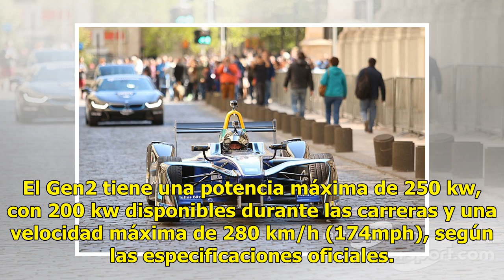La pista se electriza con la Fórmula E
Confirmado; por cuarto año consecutivo, México recibirá una fecha del serial de Fórmula E, que se llevará a cabo el 16 de febrero de 2019 en el Autódromo Hermanos Rodríguez. La presentación contó con la presencia vía holograma del CEO y fundador de Formula E, Alejandro Agag, quien mencionó que le en...